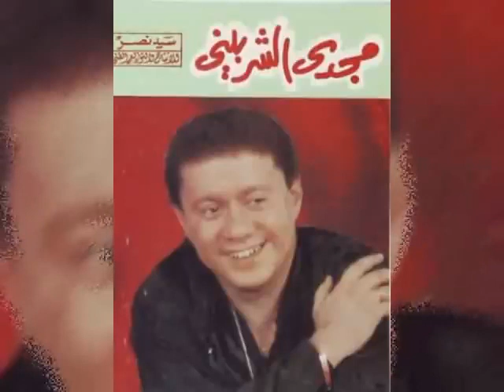روائع الشعبيات المصرية - الجزء الرابع.